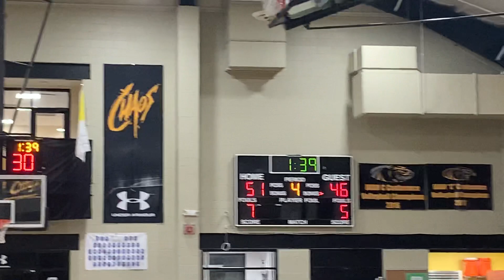Western/St. Frances basketball 01/29/22